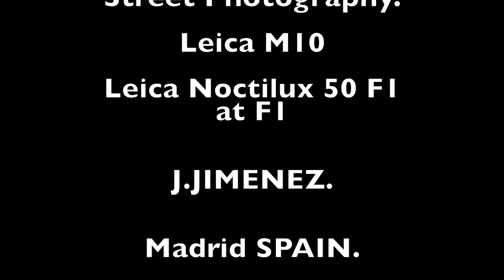LEICA NOCTILUX 50 F1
Globetrotter LEICA NOCTILUX Street–photography#Spain#noctilux50#F1#

Street photography with Leica M10 and Leica Noctilux 50 F1 at F1.

Podington Bear